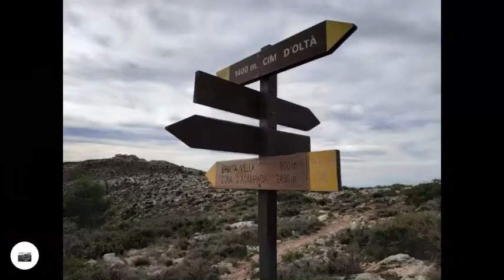Sierra de Oltá